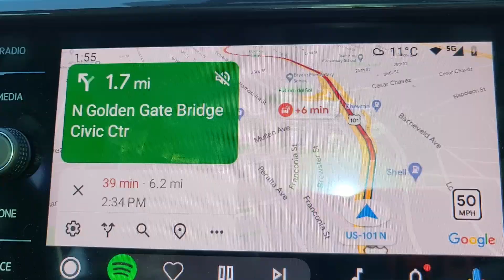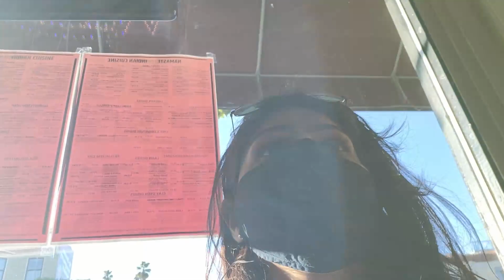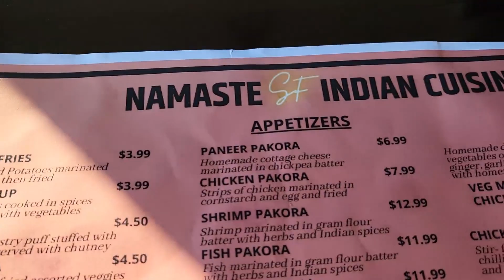San Francisco ke tourist attractions aur Tasty Indian Food | The Wave Organ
Hello,

We went to San Francisco tourist place called wave organ, such a beautiful place. We also had indian food near by which was really very tasty.

Thanks.